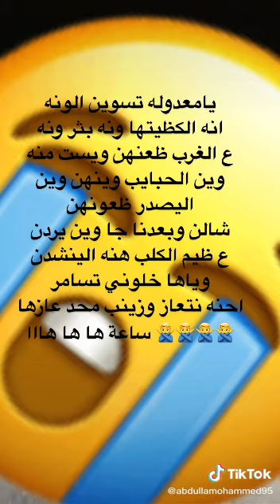كولات فواتح توجع الكلب لل الاخت و الام /لطم يهد الحيل ولله/ع الغرب ضعنهن وين تلكينهه2021